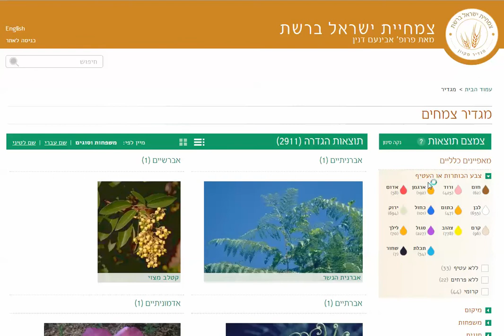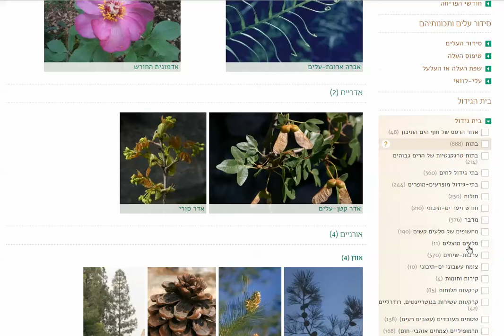מגדיר הצמחים החדש של "צמחיית ישראל ברשת"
המגדיר החדש של "צמחיית ישראל ברשת" מתקדם יפה ובקרוב תוכלו להשתמש בו בעצמכם. שימו לב לאפשרות לבחור כמה תכונות ולזריזות שבה (רוב) התוצאות מופיעות.